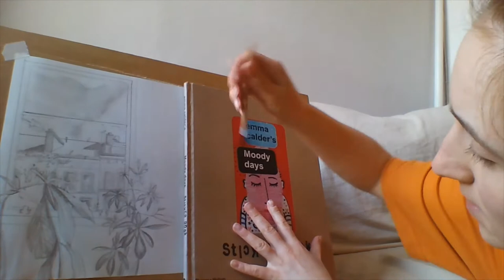The view from the window - Stay At Home Art Club - The Coach House Trust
Get some tips for drawing the view from your window - real or imagined.